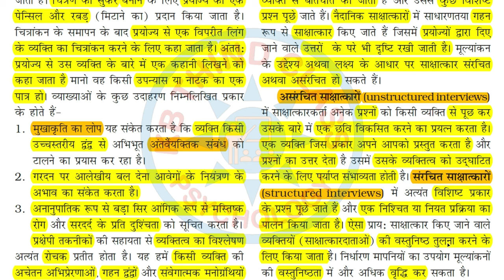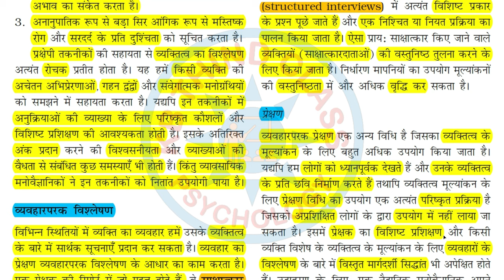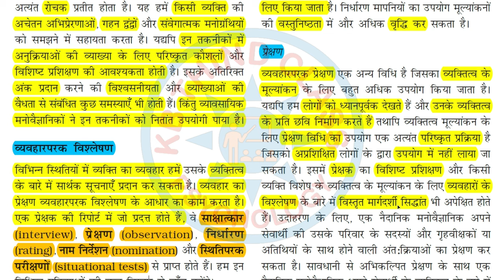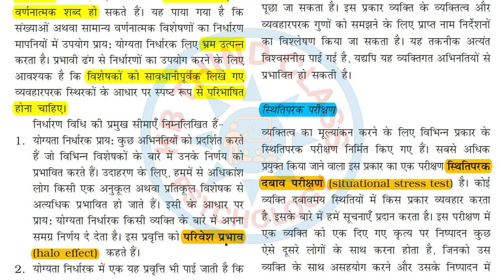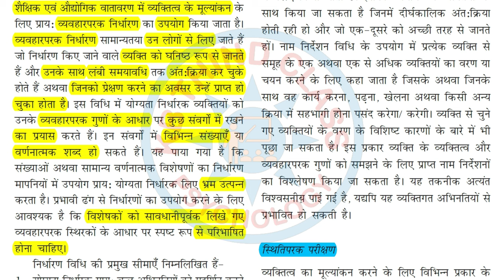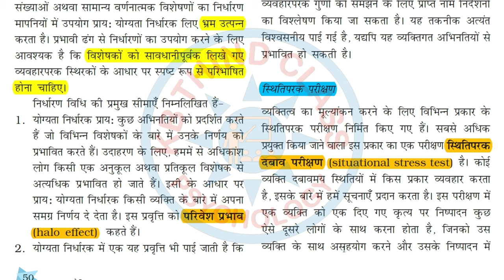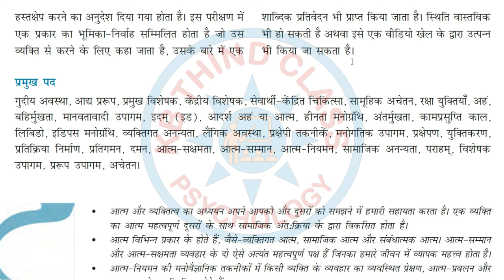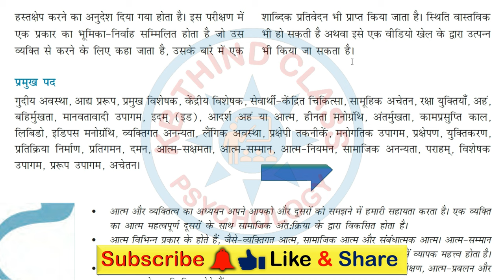व्यवहारपरक विश्लेषण | Behavioural Analysis | Psychology